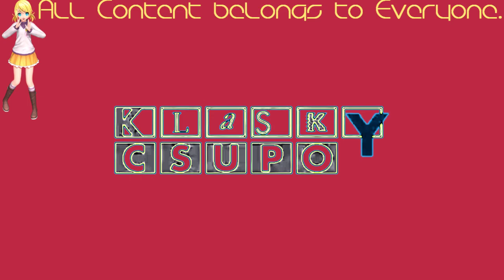(REQUESTED) Klasky Csupo Effects 13 in ASLM425 Flanged Pulse